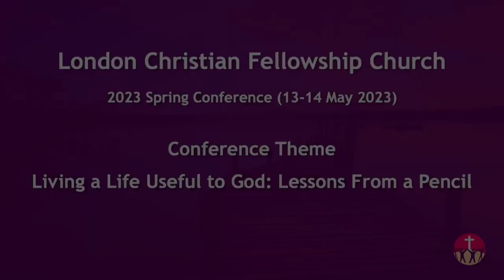Session 4: It’s What’s Inside the Pencil that Matters Most (Santosh Poonen)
LCFC Spring Conference May 2023 (13th May 2023, Session 4)

Speaker: Bro. Santosh Poonen